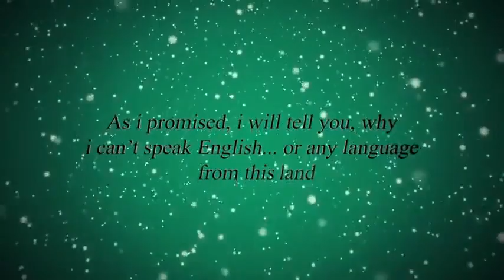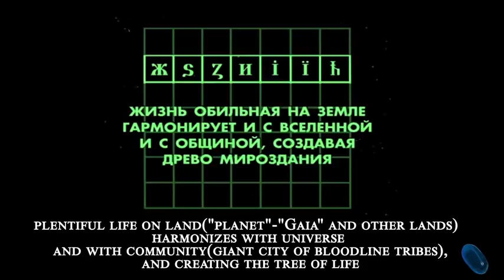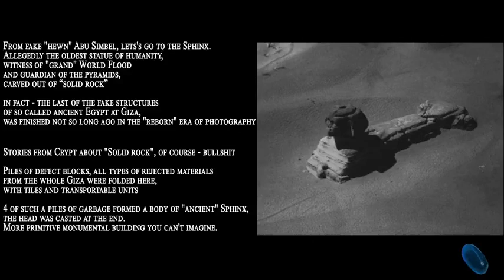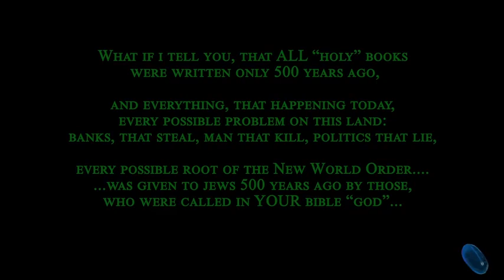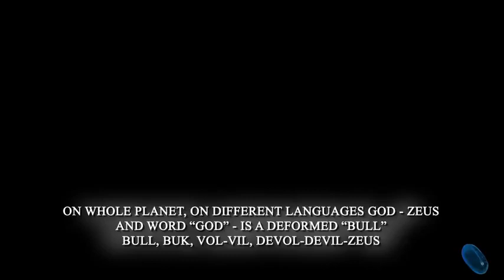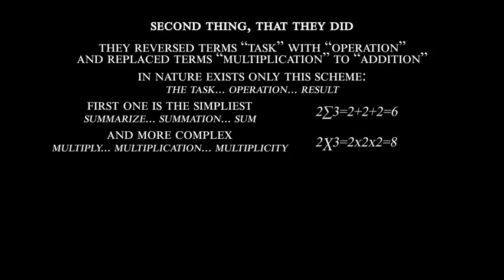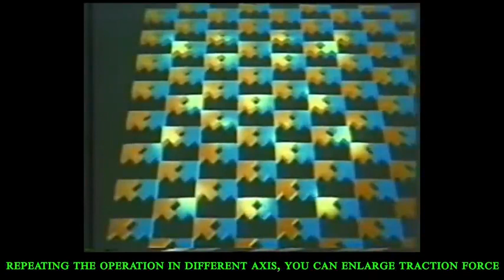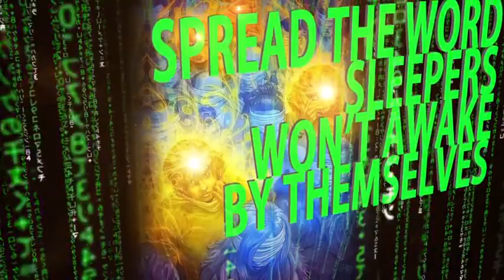I can only open the door for you.